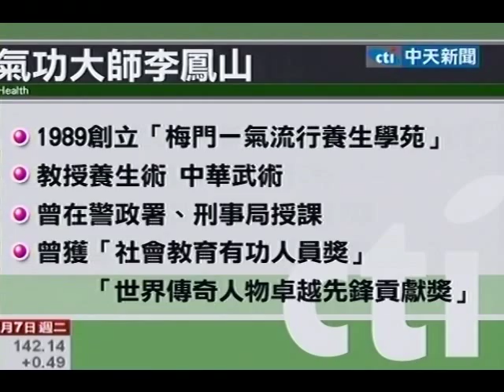氣功大師李鳳山 養生會館違建 週五拆